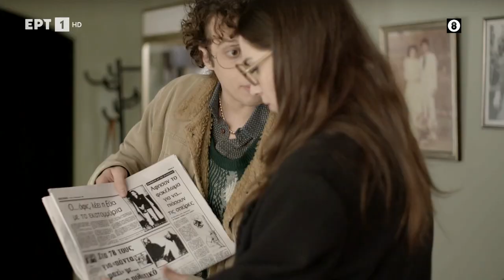Τα Καλύτερα μας Χρόνια | 3ος Κύκλος | Επεισόδιο 40 & 41 | Διπλό Επεισόδιο | Official Trailer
Ο Λούης θα γίνει μπαμπάς και σοβαρεύεται για τα καλά! 👶🤵‍